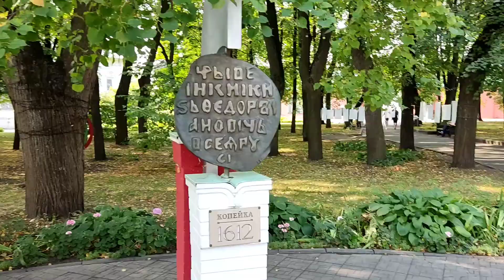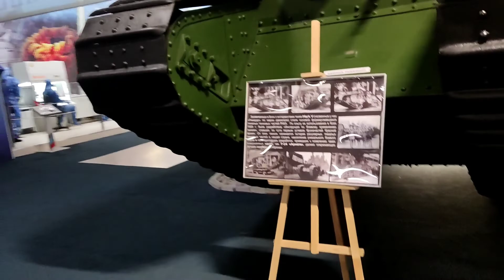Итоги лета 2022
вот и подошло к концу лето, и я хочу подвести итоги